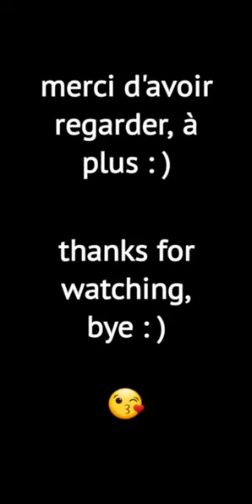A LEGENDARY PACK OPENING IN RUMBLE HOCKEY ! 💫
so many legendary rumblers in this pack opening !

let's open some really big chests !